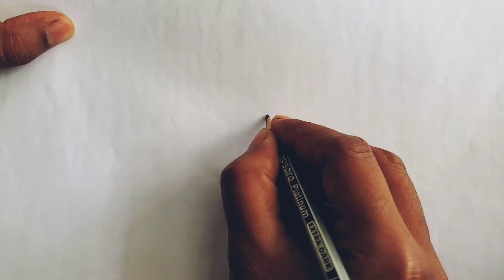Rangoli designs/ kolam designs/ muggulu